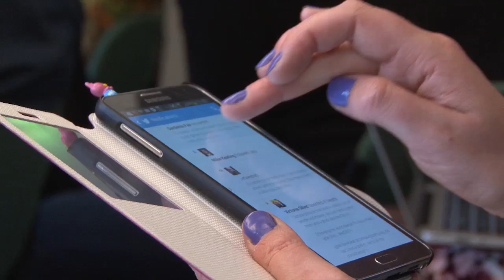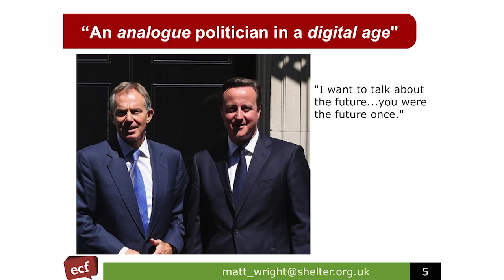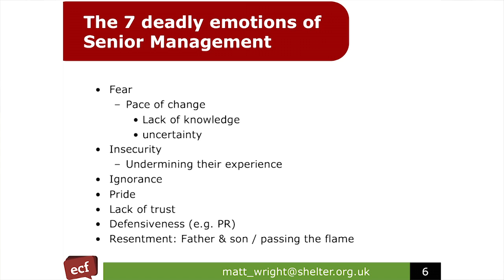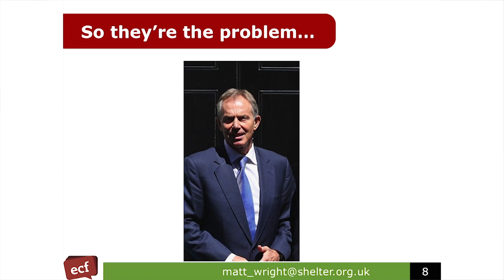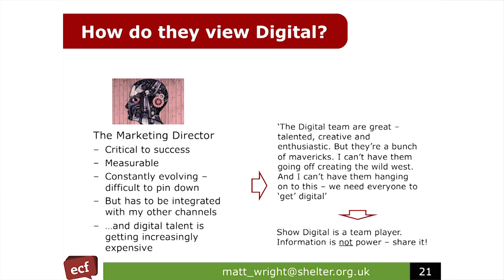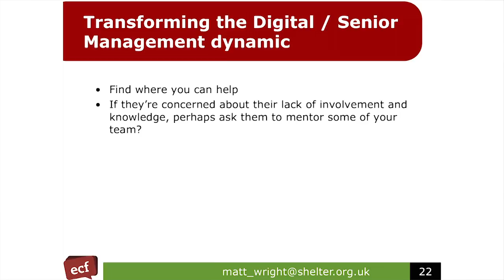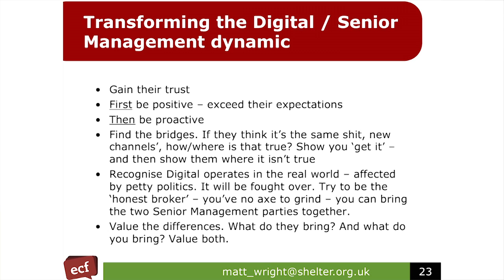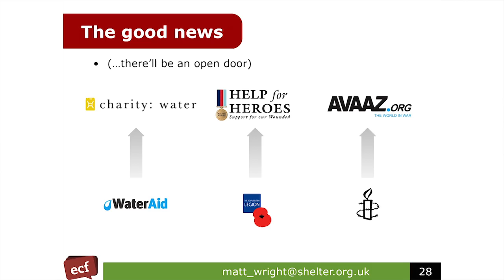Challenges for digital leaders: perceptions and politics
Established organisations in all sectors are struggling with the integration of digital. Matt Wright (Shelter) explains the culture clash from both sides and offers suggestions for overcoming it.

Matt Wright was speaking at the 2014 eCampaigning Forum event in Oxford, UK.